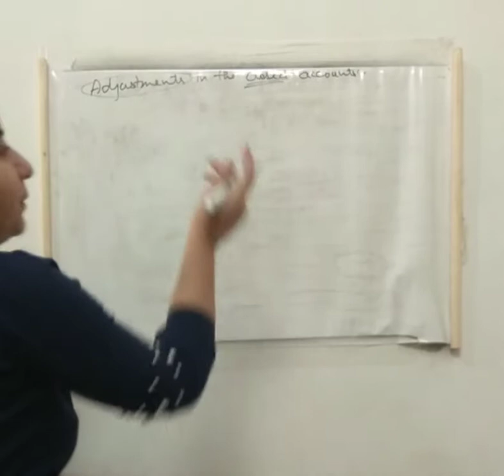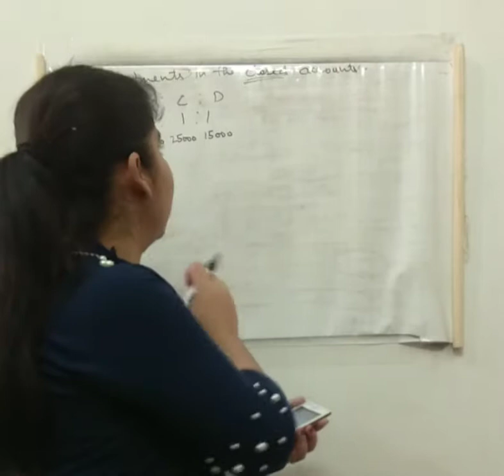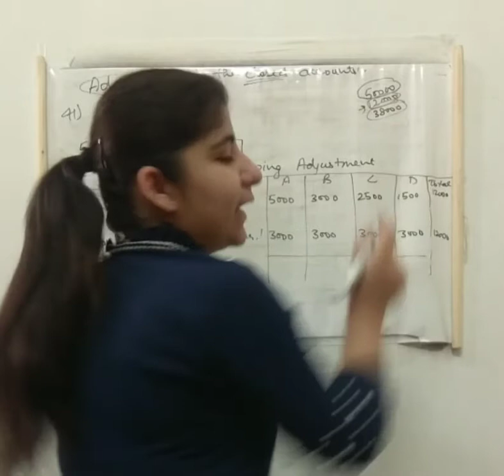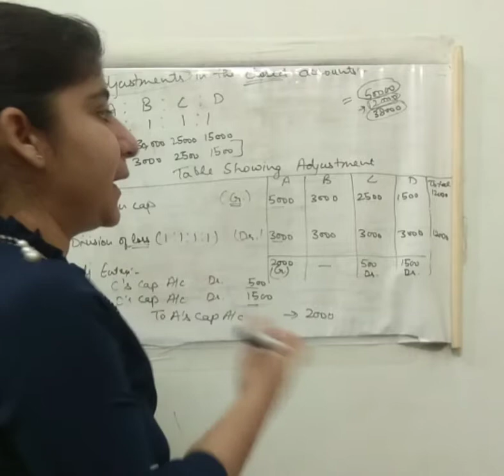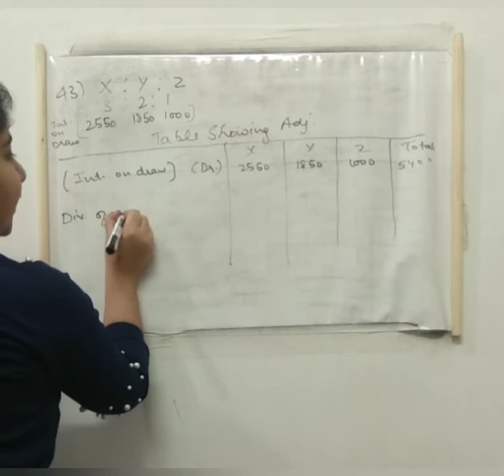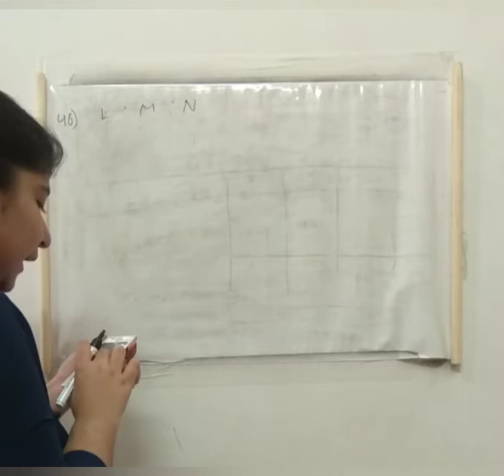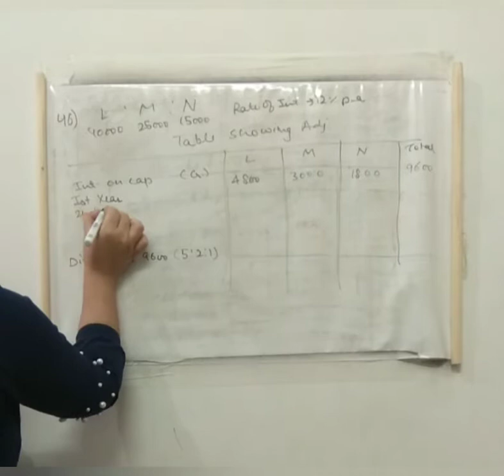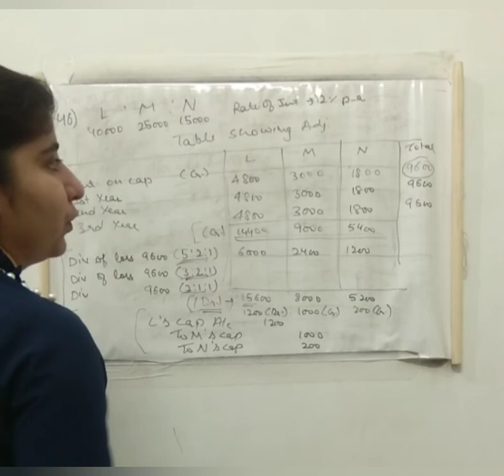Part-8 adjustment in closed accounts